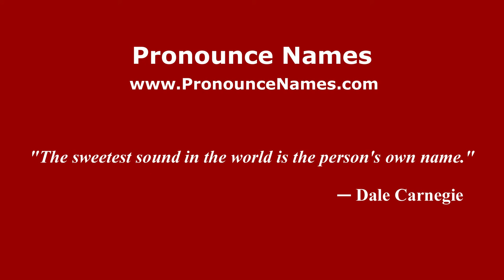How to pronounce Coltau (Romanian/Romania) - PronounceNames.com